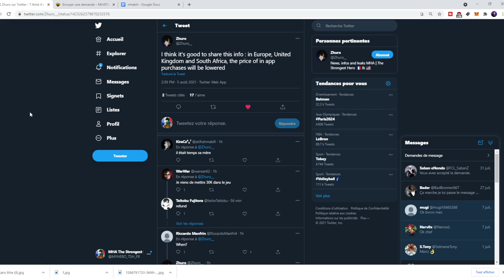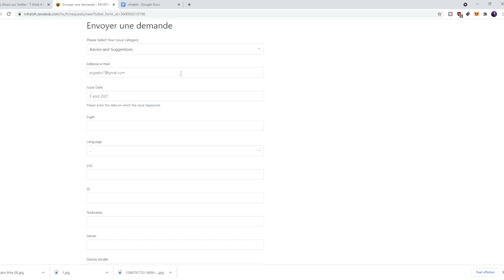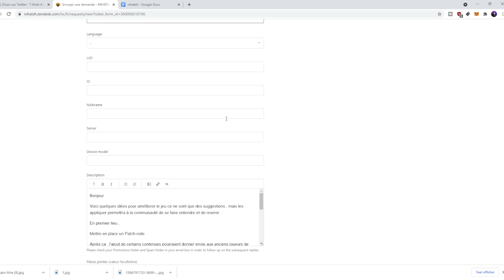UNE PETITE BONNE NOUVELLE ET UNE DEMANDE IMPORTANTE SUR MY HERO ACADEMIA THE STRONGEST HERO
support mha tsh